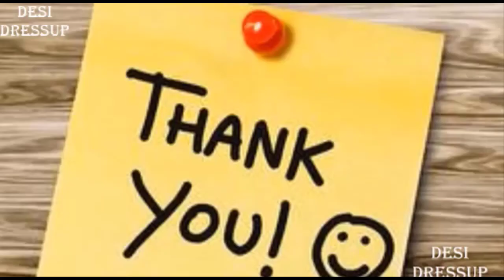Umer khatab funny challenge | جب عمر خطاب نی چیلنج قبول کیئے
In this Video I am showing you how umer khaitab accept challenges of their friends of different tasks... Too much funny scenes ever kindly watch first.

Remember this video is just for the love and for culture lovers, These videos are not for negative thinking, nor for any haters, We all love the culture that's why we are just sharing Pakistani culture also we are promoting the culture of Pakistan jazakallah thank you...
We are also promoting the Pakistani as well all universal culture... kindly watch other videos from these below mentioned links: